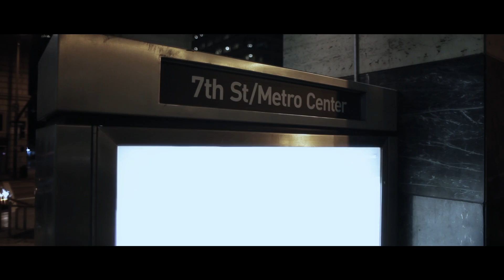Chizzle- Paper Over Everything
Chizzle "Paper Over Everything" Official Music Video.

Directed By: Four2Seven

Follow Chizzle on Twitter: @MISTERCHIZZLE
Follow Chizzle on Instagram: @misterchizzle

Follow Four2Seven on Twitter: @four2seven
Follow Four2Seven on Instagram: @ifour2seven